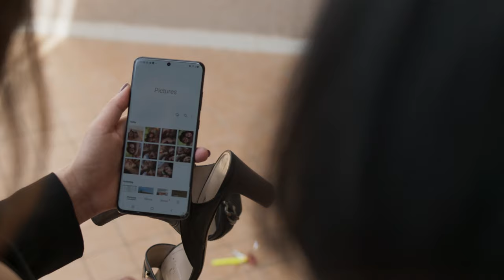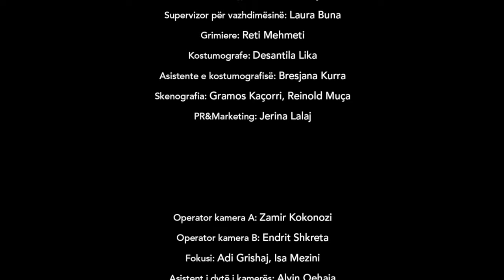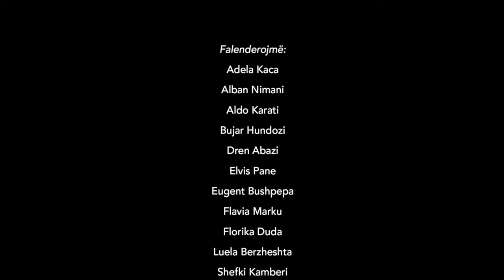SERIALI "NINA" - Episodi 7 "Pas stuhise rregullohen demet"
Nje prodhim i DarDan Studio 2021

Producent: Dan G. Prizreni
Regjisor: Fatos Berisha
Skenariste: Raelva Shabanaj
Drejtor Produksioni: Agim Pocari
Drejtor Fotografie: Zamir Kokonozi

Me aktoret: Olta Daku, Rajmonda Bulku, Besmir Bitraku, Renada Caci, Igli Zarka, Roza Lati, Erjona Kakeli, Ismail Shino